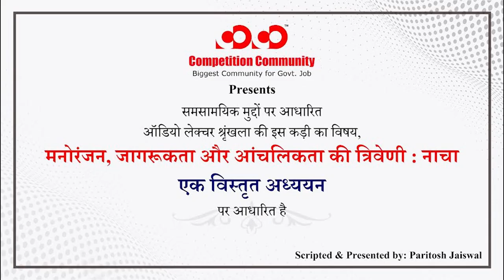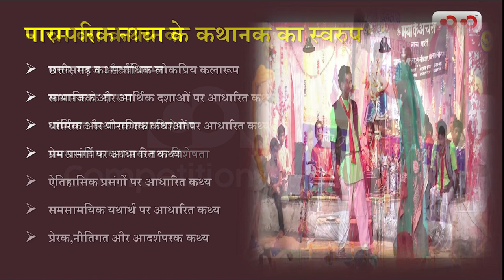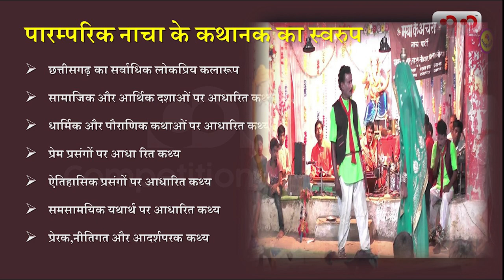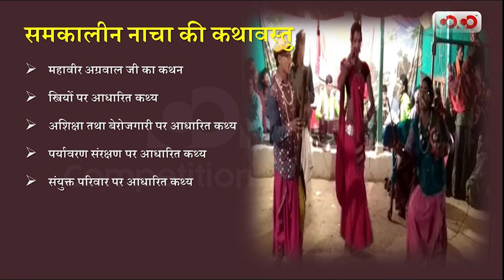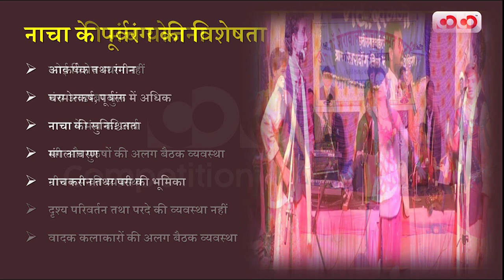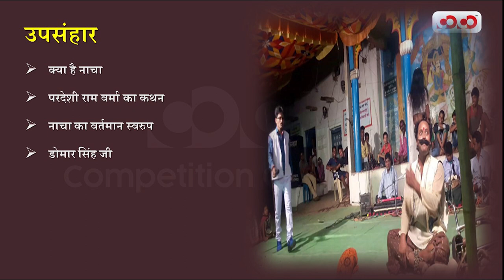Audio Lecture-16# मनोरंजन ,जागरूकता और आंचलिकता की त्रिवेणी: नाचा | Paritosh sir | CoCo